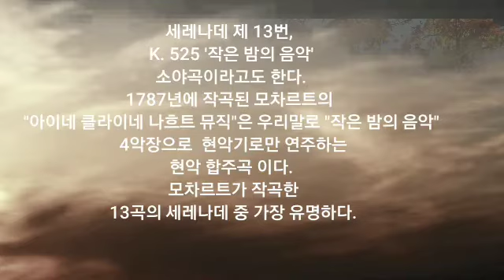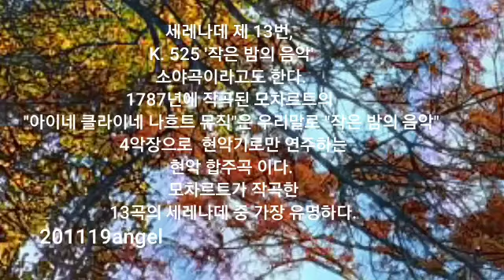모짜르트 ㅡ 세레나데13(작은 밤의 음악)